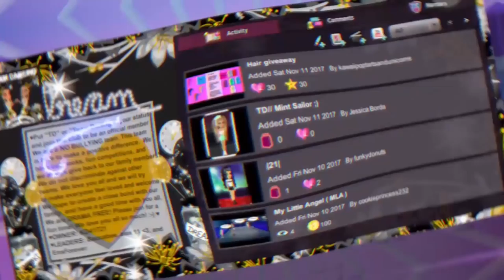Level 88 On MSP!